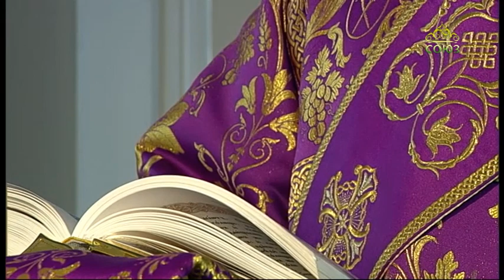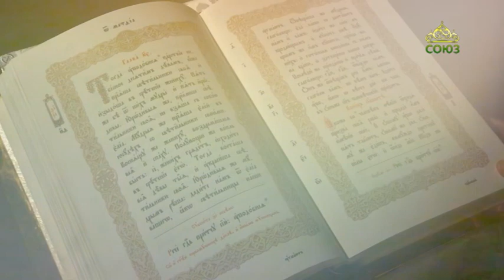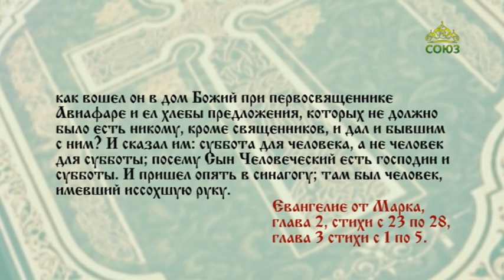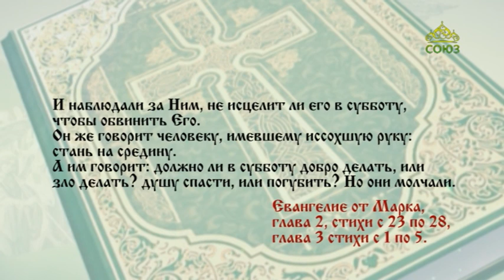Читаем Евангелие. 20 марта 2021